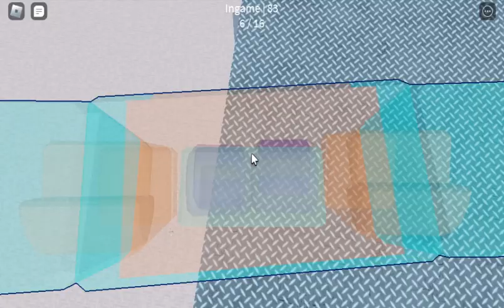playing ROBLOX Jenga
daily dose of roblox :)